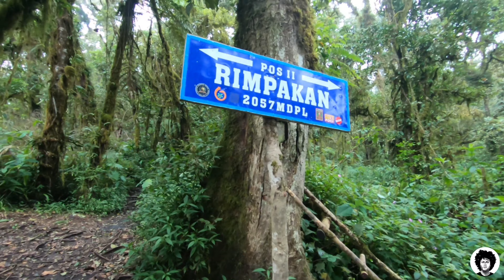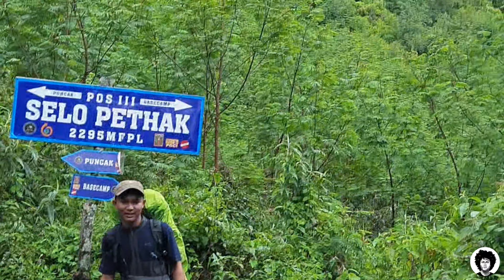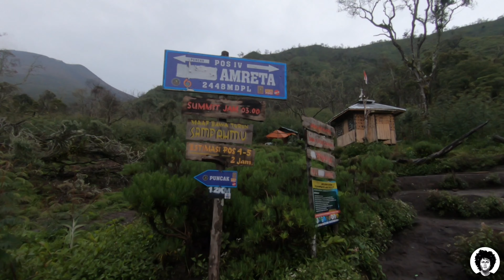GUNUNG SLAMET VIA PERMADI || PART I